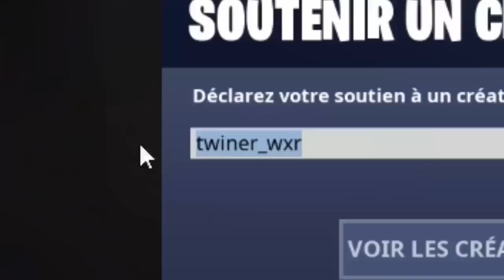NE CHOISISSEZ PAS LE MAUVAIS PORTAIL SUR MINECRAFT ! Roblox , Fortnite Battle Royale , GTA 5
NOUVELLE VIDÉO SUR MINECRAFT !

Code Créateur Fortnite : twiner_wxr